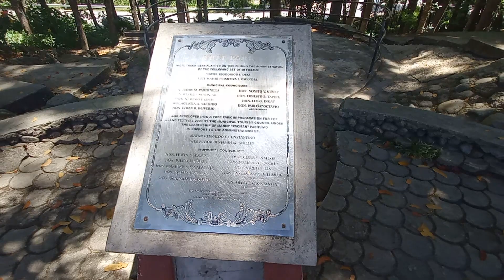Malungon park,so relaxing